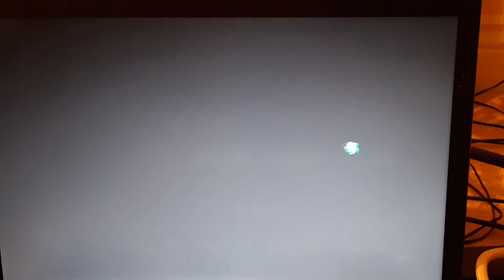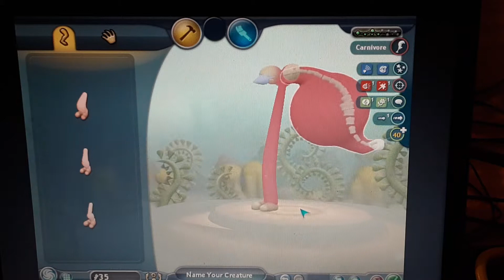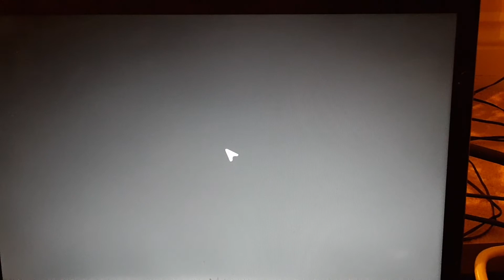more spore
yes